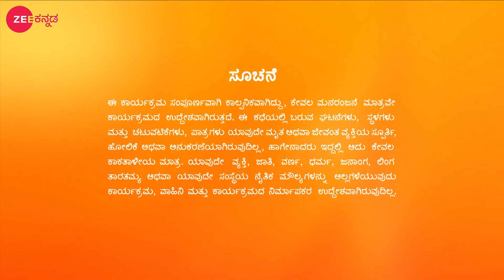Bala Shiva | Ep.57 | ತನ್ನ ನಿಜ ರೂಪದ ದರ್ಶನ ಪಡೆಯುವ ಸತಿ | Full Episode | Zee Kannada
Show Name : Bala Shiva
Producer/Star Cast : Anusuya,Lord Shiva,Parvati's Mother
Episode No : 57

The eternal bond shared by the little Shiva with his mother, Anusuya, exploring an unheard and untold chapter of Lord Shiva’s life.

Click here  watch Webisode on YouTube ►PLuOI2Oe0kP-FsSchc9C0f1I3SY5SKIHcA